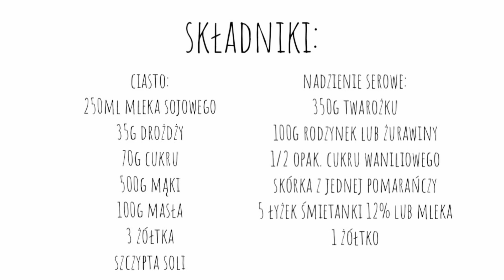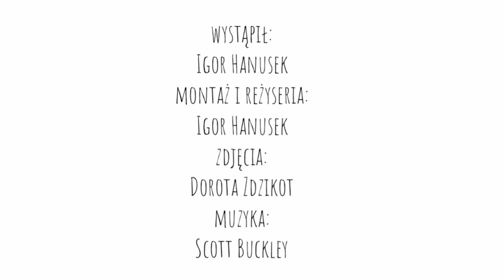Jak zrobić zawijane drożdżówki z serem i rodzynkami?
Zawijane drożdżówki z serem i rodzynkami!
Super szybkie i mega smaczne, idealne jako przekąska na rodzinnych posiedzeniach.

Zostaw SUBA!
Odwiedź Instagram!